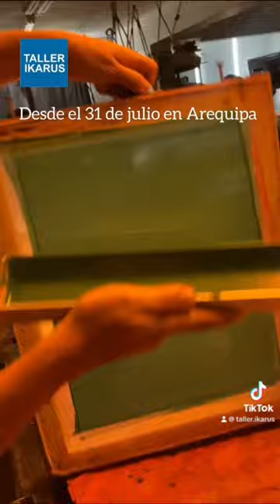16 de julio de 2023